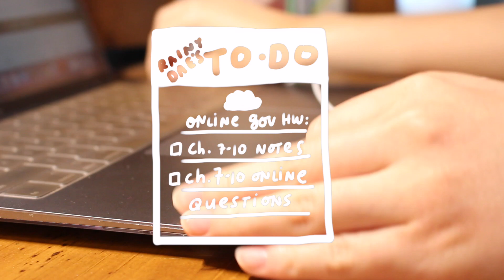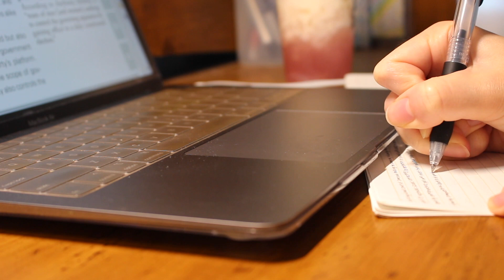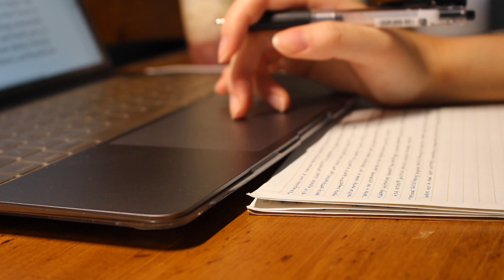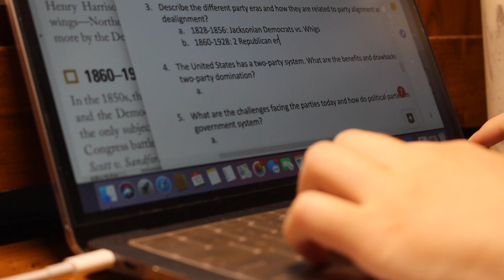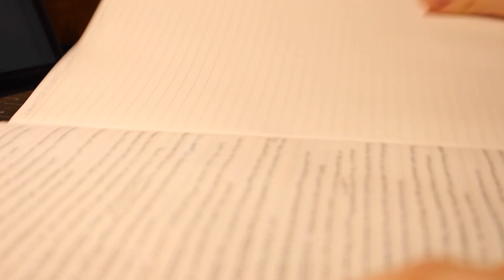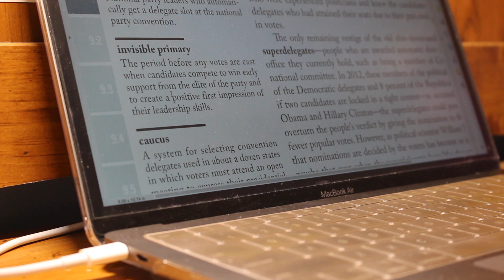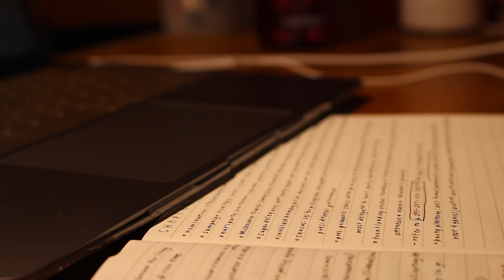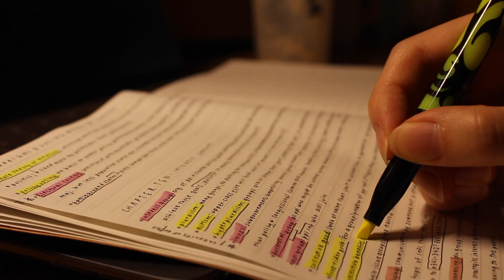real time evening study with me // 1.5 hours, no music // white noise, writing, typing, etc.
clean your study area, get out some homework, play this vid in the background, and let's get productive together :-)
welcome to today's study session (ft. pink lychee boba :D) !

i didn't use the 25 min pomodoro method this time (although there is a rly short break in the middle), mainly bc my camera runs out of storage ~every 40 min so i kinda just went with the flow as i filmed haha. good luck studying!!

00:00:00 intro
00:00:30 study session 1
00:36:23 mini break
00:36:40 study session 2
1:27:18 outro
camera: canon eos 100d
editing: imovie